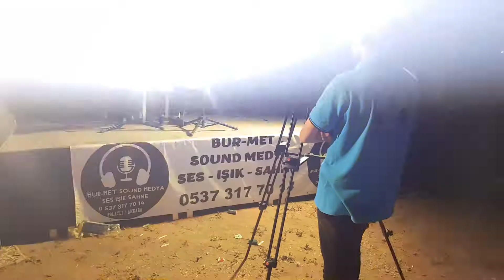BUR-MET SOUND MEDYA SES IŞIK SAHNE POLATLI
KIZILCAHAMAMLI  AHMET
SOĞULCA KÖYÜ
RAMAZAN İNCENİN  OĞLUNUN
SÜNNET MERASİMİ
2021